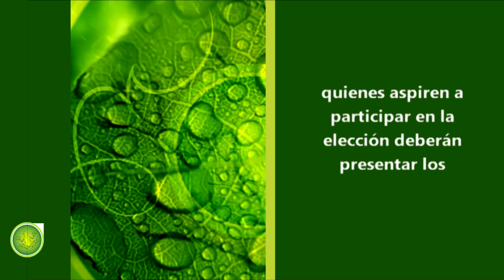Cuentos Verdes 27 de julio 2015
EDITORIAL ARA
ARA es el programa bandera para el cuidado de las cuencas hidrográficas y los recursos asociados a ellas. Desde la dirección de la CVC les contaremos cómo avanza este importante proyecto en siete cuencas de nuestro departamento y cuál es el impacto hasta ahora…
Más información: 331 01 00 Cali – Oficina de Comunicaciones